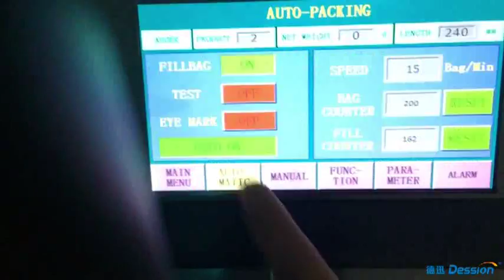Fully Automatic milk powder packing machine with auger screw feeding system